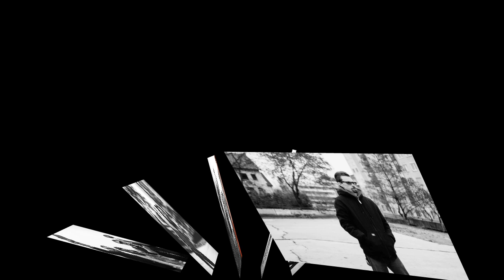Klemen Klemen, Domen Gracej in DJ SSF - Prašiči na prašiče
Avtor glasbe, aranžmaja: Domen Gracej
Besedilo: Klemen Klemen

Izvajalci:

DJ SSF - vrtenje vinilke
Klemen Klemen - Glas
Domen Gracej - trobente, sintetizatorji
Gašper Peršl - bobni
Jean Markič - klavir, rovdz
Gal Gjurin - vzorčenje
Žan Tkalec - pozavne

Produkcija:

Domen Gracej
Gal Gjurin

Posneto v studiu HAD, Ljubljana 2014

Foto: Jana Šnuderl